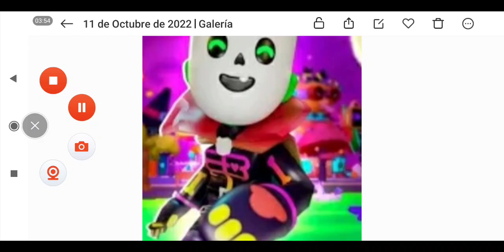NUEVO TRAJE DE HALLOWEEN GRATIS EN PK XD???😱 COMO TENERLO?? PK XD